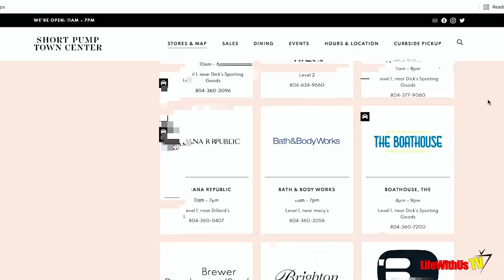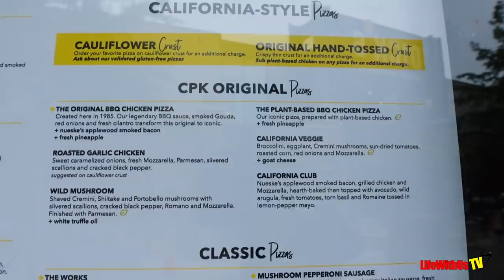Weekend Staycation For Our 19th Year Wedding Anniversary!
The Hotel
Waterproof Bluetooth Speaker
The Concoction